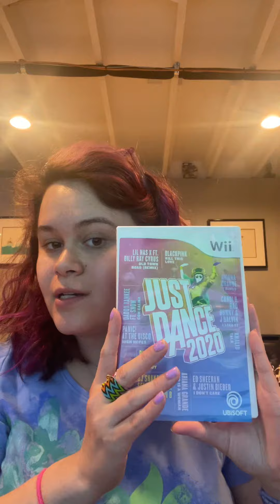Made this yesterday dance short video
I don’t own the song in the background copyright